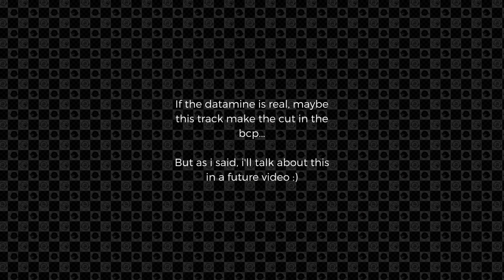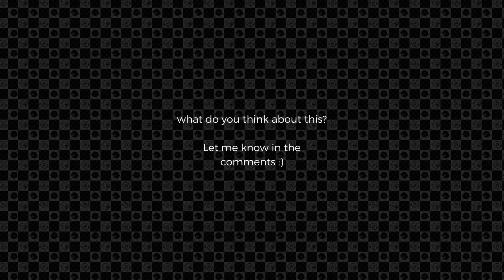Mario Kart Tour next tour leaked?!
source Koopavocelot